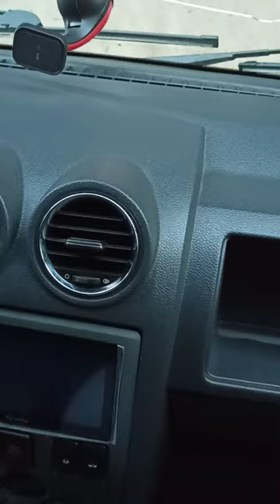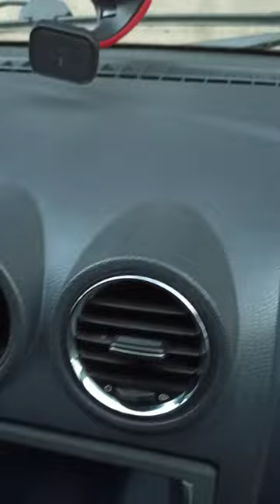pejo 308 kalorifer izgarasini logana uygulama